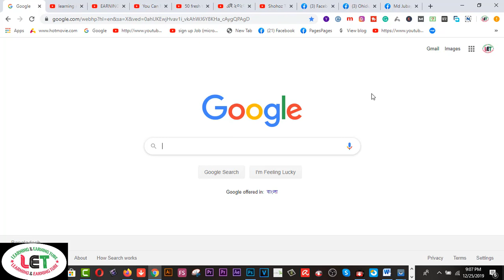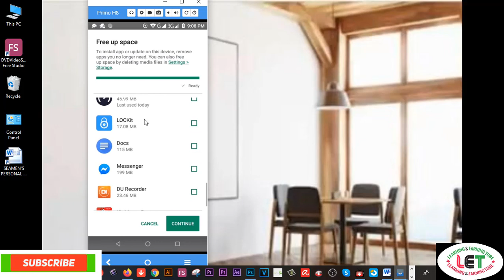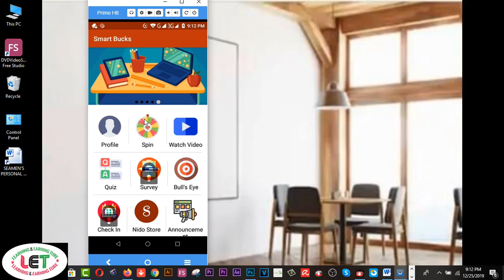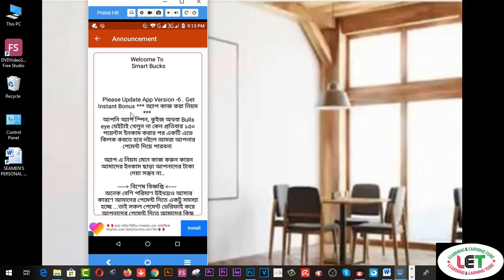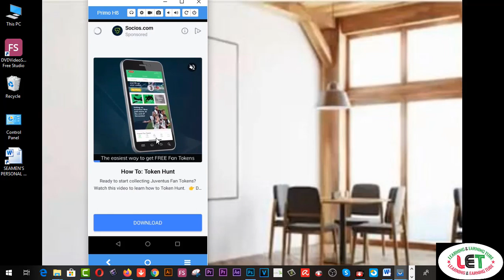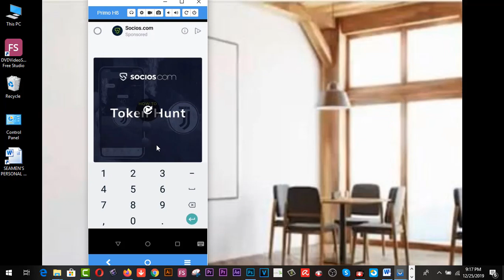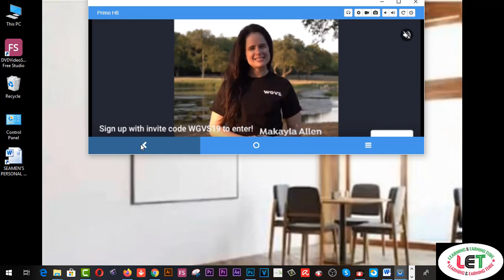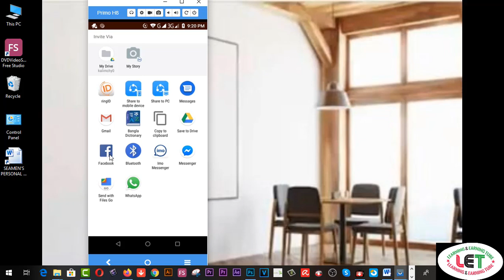Spin And Earn Money 200 Taka income | Smart Bucks App | Bkash Payment Online Income bangla Tutorial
2.  Facebook Group learning & earning tube
3. WEB DESIGN TUTORIAL & KNOWLEDGE:-

1. Earn Daily $75 Dollars From Google Survey Full Bangla
2.Earn more by Fiverr Gig Editing | How To Edit My Fiverr Gig Information ( update 2019)
3.Earn Daily $75 Dollars From Google Survey Full Bangla
4.singapore আইপি  নিজে  নিজেই চেক করুন - singapore visa IPA check MOM Updates 2019
5.Spin & Earn Money App Bkash App Payment | Online Income Bangla 2019
6. Earn and Hire from Bangladeshi site hirekoro.com সরাসরি ১০০% বিকাশ/ব্যাংক পেমেন্ট । *Must watch*
7. Brave browser থেকে মাসে ২২,০০০ টাকা আয় করুন, পেমেন্ট না পেলে আমি দিব
8. how to sign up on 4 Microworkers websites to earn More -2019
9. Upwork English spelling test (U.S version) answers 2019
10. Upwork English spelling test (U.K version) and Answers 2019
11. 2019 Upwork Readiness Test and Answers ( GET 5 out of 5)

12. ৯ টি সাইট থেকে ফ্রিতে সহজে লাখ টাকার আর্থিক অনুদান নিন । পেমেন্টঃ পেপাল ও ব্যাংক
৯ টি সাইট থেকে ফ্রিতে সহজে লাখ টাকার আর্থিক অনুদান নিন ।
13.9 free trusted sites for selling Logo-2019 II Amazing sites for selling logo
14. KajKey.com -থেকে-আয়-করবেন-যেভাবে II how to earn by BID on KajKey.com
15.10 best & free fundraising websites for all-2019 II fundraising websites